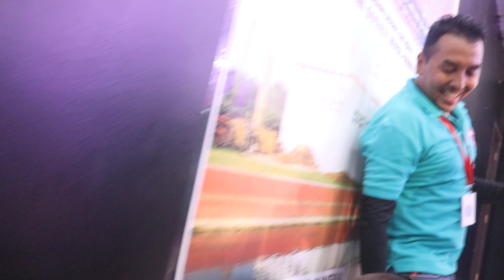चर्चित गायिका एलिना चौहान र गायक खेम सेंचुरिलाई कुवेतमा पन्जे बाजा द्वारा यसरि स्वागत गरियो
lumbini samaj nepal kuwait
Nepali program in kuwait
Dhokhebazz singer Eleena Chauhan and Khem Senchuri
Indian Central School Jileeb Kuwait

Lakhe Dance || लोपोन्मुख लाखे नृत्य ||
Jhapre Dance by Nepali Village Girls || नेपाली झांप्रे डान्स ||
Sohrathi Dance || लोपोन्मुख सोह्रठी नृत्य ||
Tharu Nach - Chaudhary Dance || लोपोन्मुख थारु नृत्य ||

!...Unauthorized downloading and uploading on YouTube channel is Strictly Prohibited And will attract punitive measures from Bhum Budha.

|| Videos Featured on This Channel ||

1. Travel Vlog in Nepali
2. Interviews
3. Nepali Jhapre Dance / Nach
4. Nepali Tharu / Chaudhari Dance / Nach
5. Magar Dance / Nach
6. Sohrathi / Sorathi Dance / Nach
7. Lakhe Dance / Nach
8. Nepal and Nepali Culture
9. Life of Nepalese living in Abroad
10. Language Lesson : Nepali, Hindi, Urdu, English, Arabic, Chinese, Russian, French, Korean (Read, Write, Type and Speak anything)
11. more to be added.